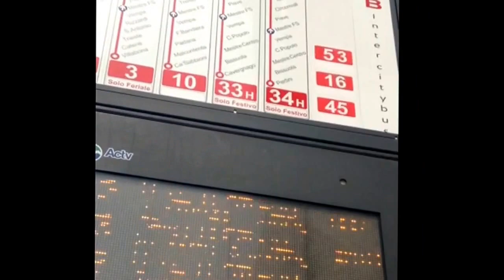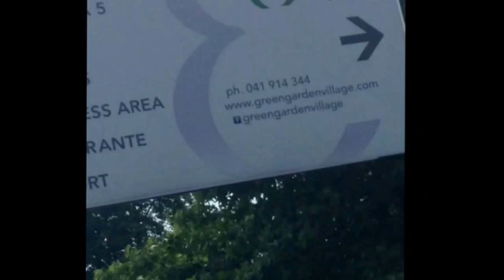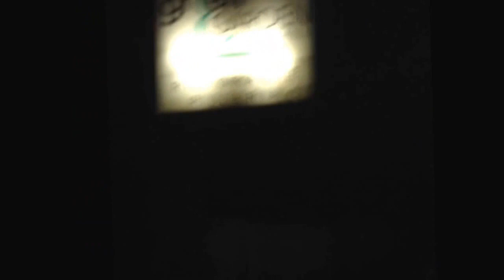VENICE TRAVEL VLOG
I went to Venice in May 2017, for a long weekend with my mother. Whilst I was there I filmed 2 vlogs that I've just now decided to upload. The next vlog I post will be day 2 of Venice.
Filmed on an iPod so crap quality but.
Enjoy X